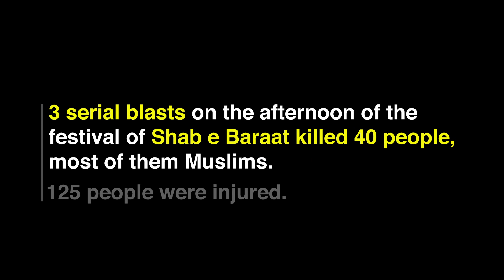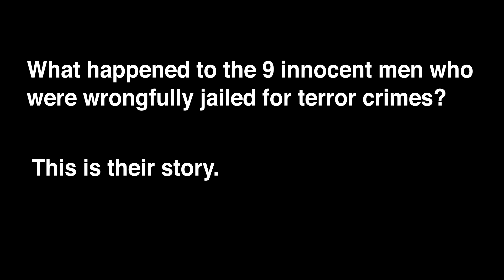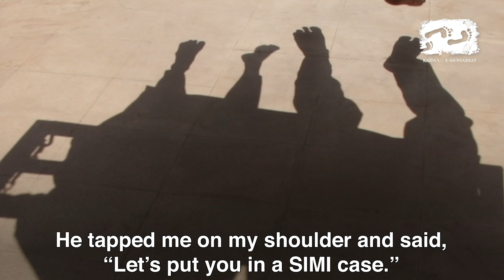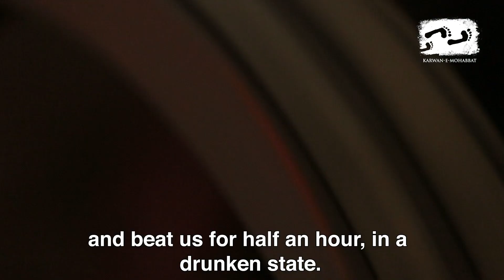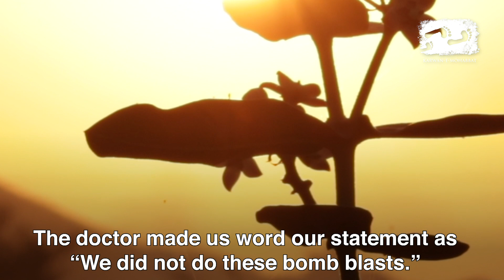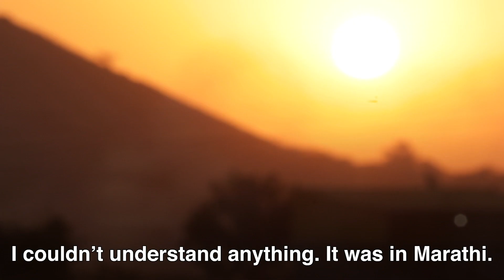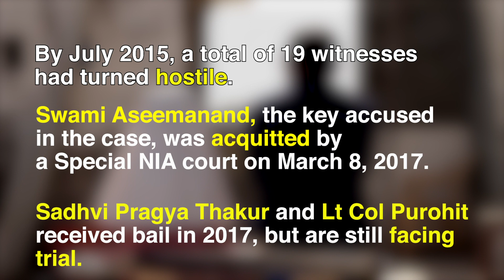Who is responsible for the Malegaon blasts? | KarwaneMohabbat EXCLUSIVE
What is the role of Sadhvi Pragya Singh in terror attacks in Malegaon, Ajmer Sharif, Mecca Masjid and the Samjhauta Express?
Find out about ATS Chief Hemant Karkare and his role in exposing Hindu terror. Listen to the stories of innocent men whose lives have been shattered by false accusations in terror crimes.
Detailed testimonies from those who were falsely framed in the Malegaon blasts reveals a sinister conspiracy by the Hindu right-wing and the brutalisation of those who were innocent by law enforcement agencies.